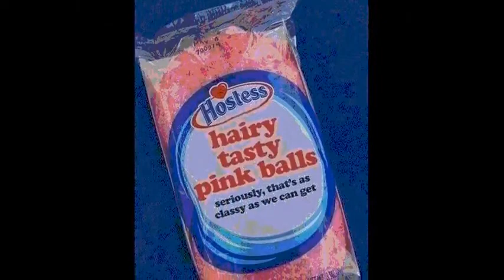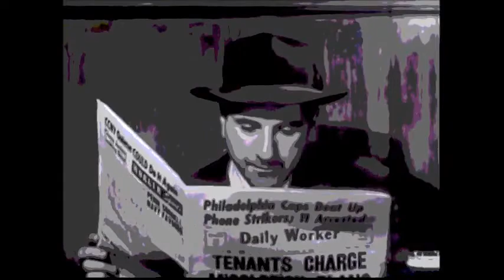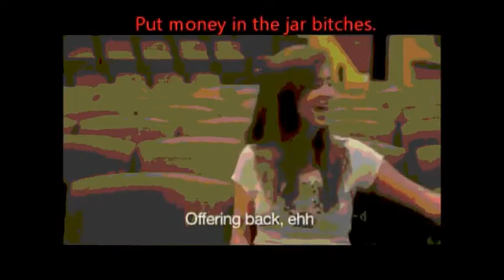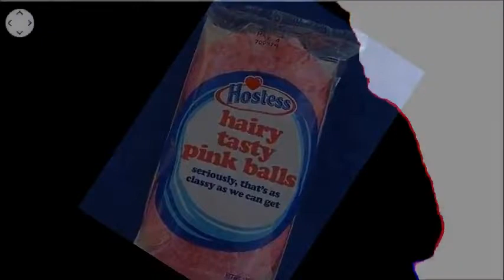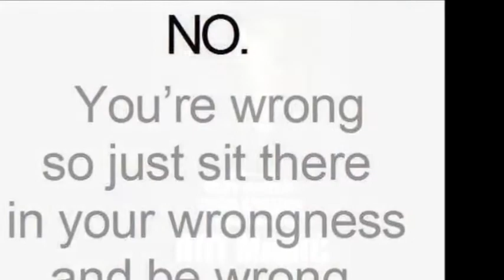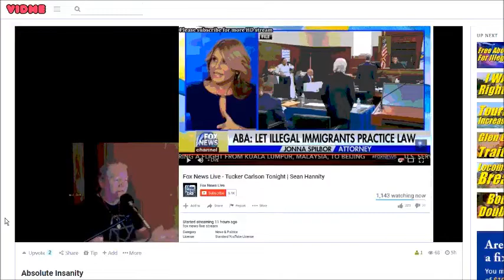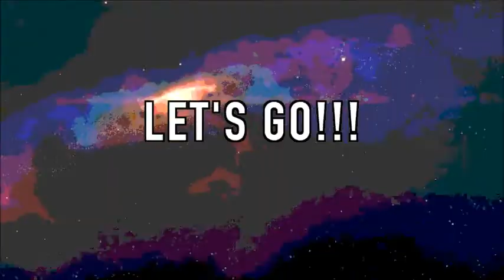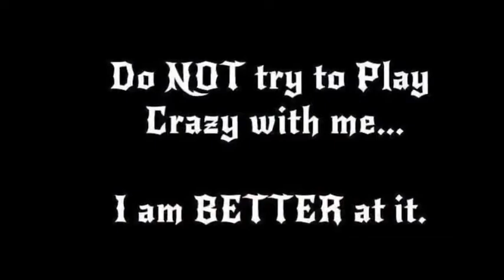Grampy's ..Stinky's classic#4